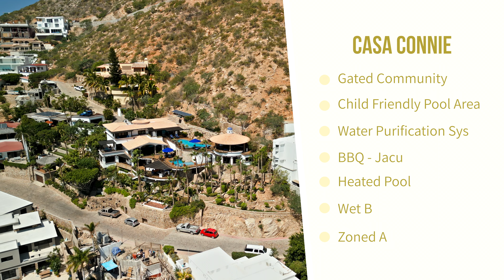CASA CONNIE PEDREGAL